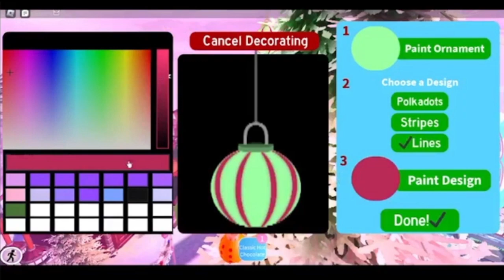THE WINTER UPDATE IS OUT!! | Roblox Royale High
Ello everyone, sorry this video is sorta all over the place. This is my first video (not shorts or live stream) in a few months!
What was your favorite part of the video?